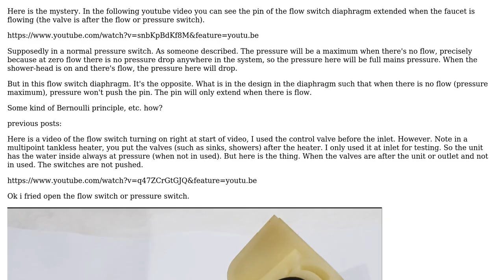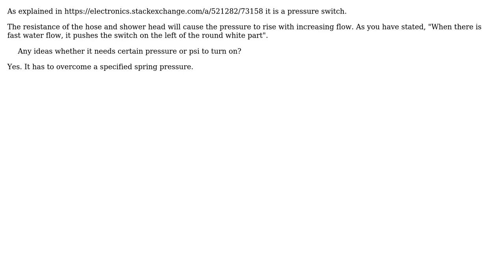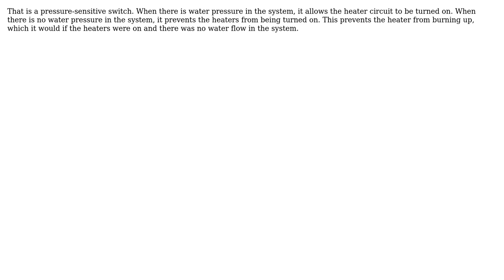Engineering: What is inside this heater flow switch? (3 Solutions!!)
Engineering: What is inside this heater flow switch?

With thanks & praise to God, and with thanks to the many people who have made this project possible! | Content (except music & images) licensed under CC BY-SA | Music | Images & others | With thanks to user Transistor user niels nielsen user mabster314 user Jtl and the Stack Exchange Network Trademarks are property of their respective owners. You are responsible for your own actions.